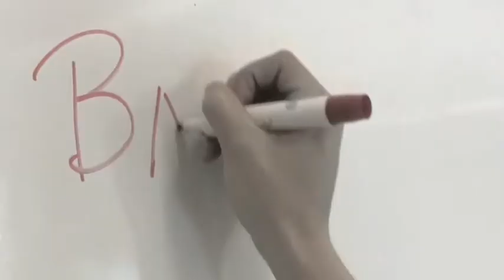Rob That Bank Trailer (HD)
The new film from visionary director Brian Plungis
Staring Marshall Gunn, Lars Maverick